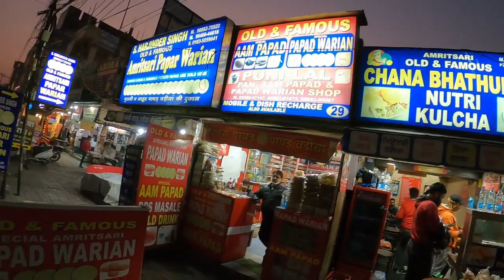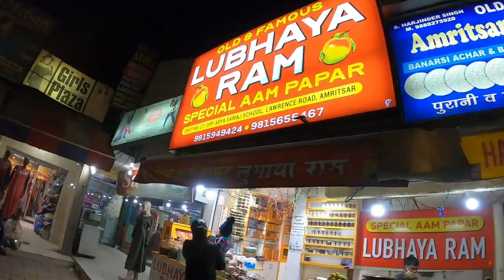GHAR WAPAS NAHI JAA SKTE KUKI?? EPISODE NO.7 AMRITSAR TRIP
HELLO EVERYONE
I AM USING NO COPY RIGHT MUSIC IN THIS VIDEO